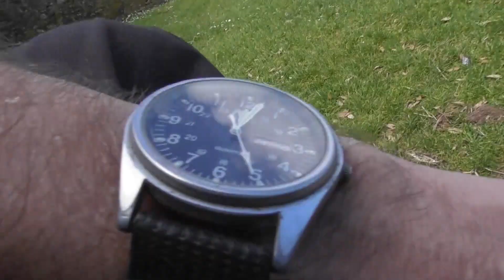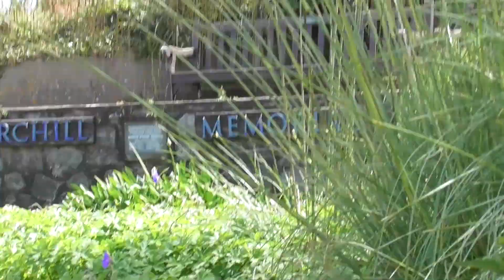Bear's Bites 09/06/2024 Part 3 of 4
Bear's Bites 09/06/2024 Part 3 of 4 (Includes ocular migraine, Jubilee Gardens, pilot boat Confidence, MOL Experience, blackbird)